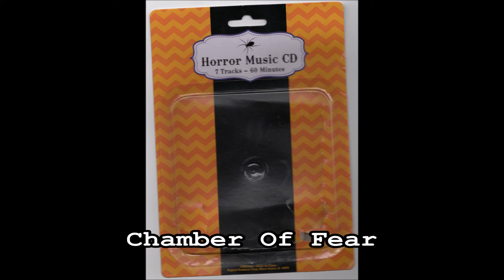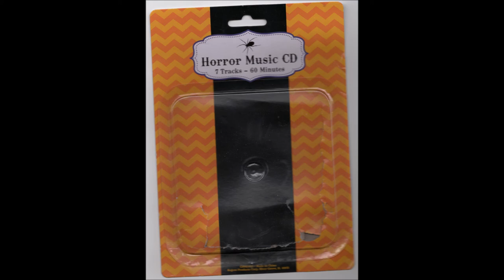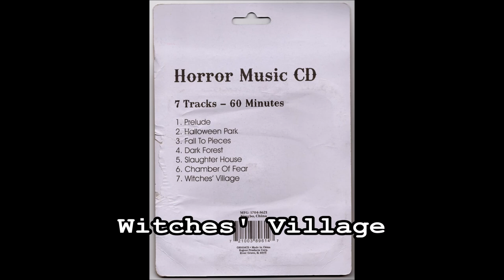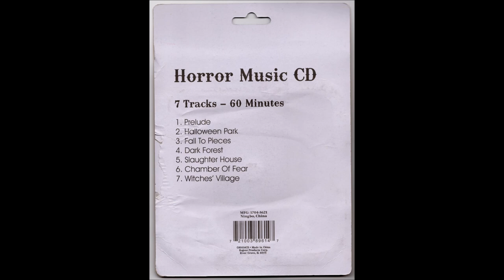Fright Nite - "Horror Music CD" (2013, CD)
I'm not actually sure if the artist is Fright Nite, but that's what iTunes and Discogs says, though it doesn't say it on mine. Distributed by Regent Products Corp.

1. 0:00 - Prelude
2. 2:06 - Halloween Park
3. 14:31 - Fall To Pieces
4. 25:52 - Dark Forest
5. 36:21 - Slaughter House
6. 48:10 - Chamber Of Fear
7. 58:53 - Witches' Village

Track 6 "Chamber of Fear" is actually taken from another release and shortened for this one. Here is the full version

Edit: Actually, the existence of this eBay listing leads me to believe that the same company made both this release and the one Chamber of Fear is from, but under different names
I'm not sure if this is supposed to exist or if it's some weird factory error that somehow occurred because that disc was not meant to go in that packaging. As I was writing this, I found another listing for one just like it, so I think it was actually some weird release where they mixed up the packaging and disc.